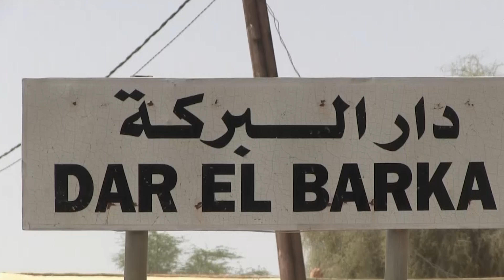Vers la fin de l'accaparement injustifié des terres des populations de la vallée du fleuve Sénégal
Le gouvernement mauritanien vient d’annuler une concession de 3.200 hectares accordée à l’AAAID. Une décision qui rentre dans le cadre de la volonté du gouvernement du Président El Ghazouani de mettre fin à l'accaparement injustifié des terres des populations de la vallée du fleuve Sénégal.